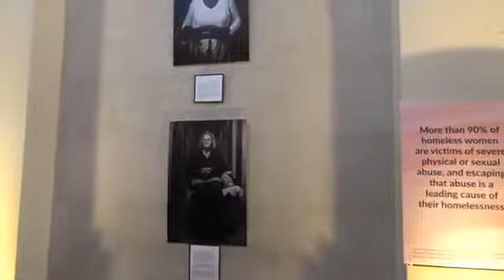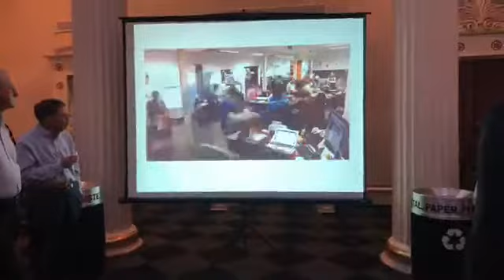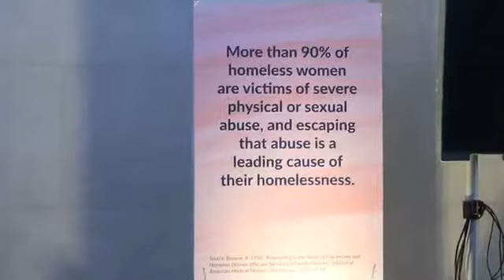TIFT Pop Up - UP for Women and Children's First Annual Gala Fundraiser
The first day shelter for women in Louisville, UP for Women and Children, has brought "united partners" together from all segments of society to provide resources, supplies, shelter and connection for women suffering from homelessness and their minor children. Andrea Scott and Amy Meredith have done an amazing thing by creating this agency, and have huge expansion plans which will only be executed by the successful execution of events like this one!